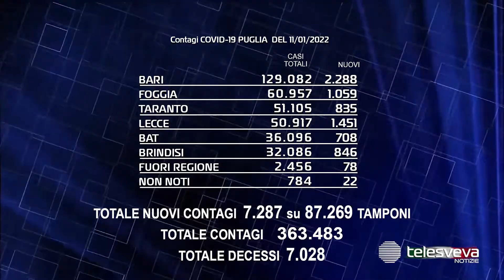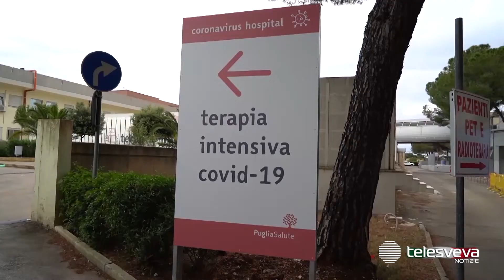Terapie intensive pugliesi verso la soglia critica, 7.287 i nuovi casi nel bollettino odierno